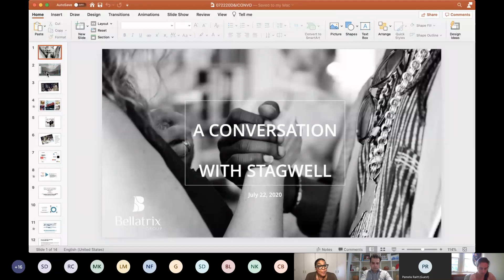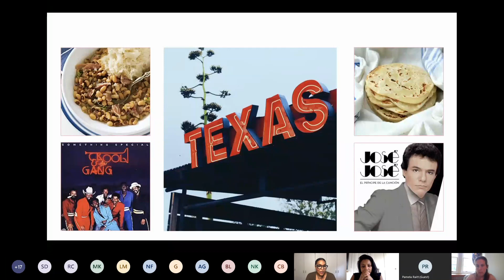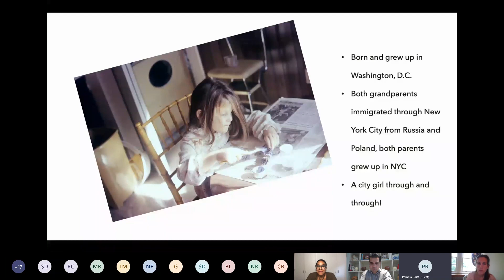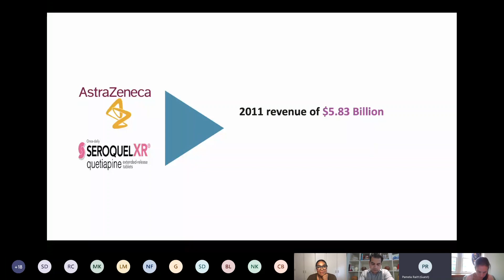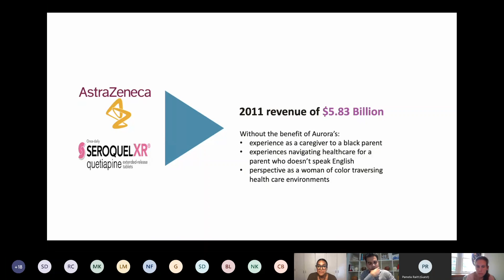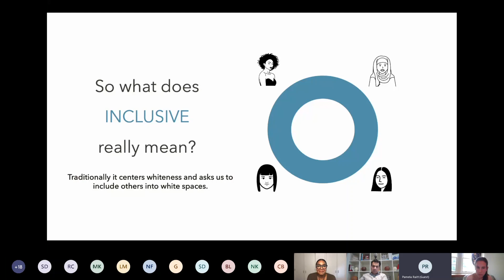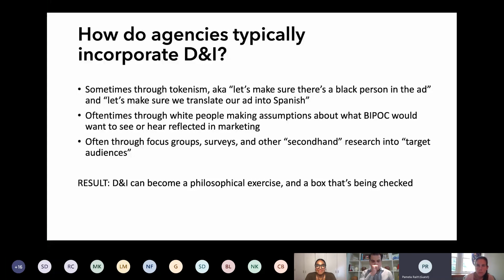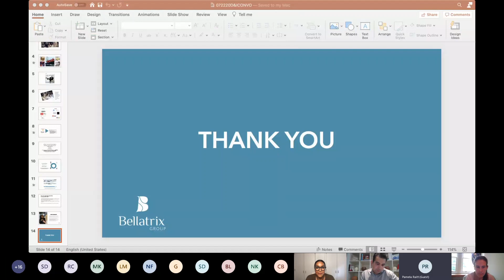Redefining Inclusion: A conversation with Aurora Archer and Pamela Raitt of the Bellatrix Group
In the second meeting of the Stagwell DEI Working Group, Aurora Archer and Pamela Raitt of The Bellatrix Group discuss how we define inclusion, why we should challenge that definition, and how businesses, marketers, and agencies can reflect that improved definition in their day-to-day practices and long-term goals.